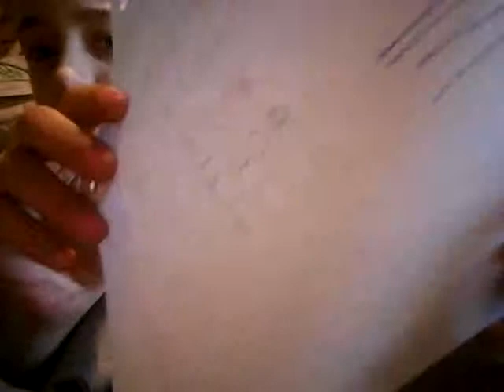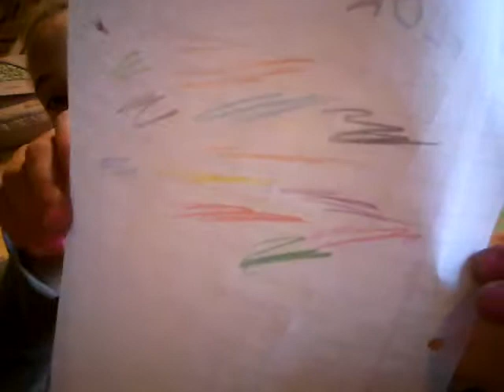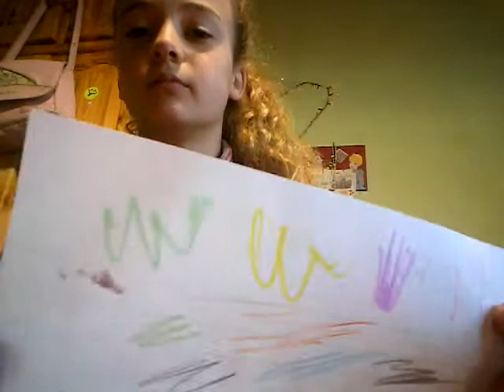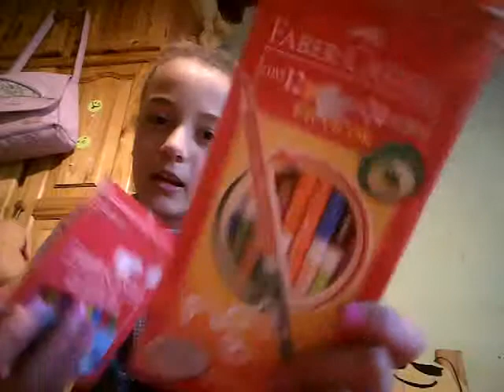Que hay en mi cartuchera...